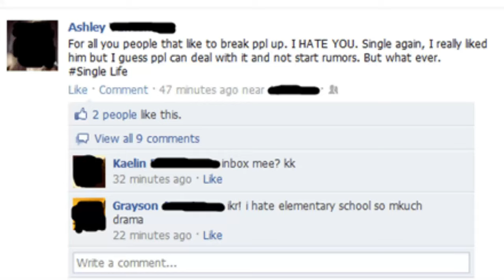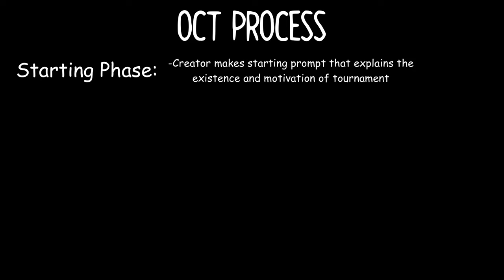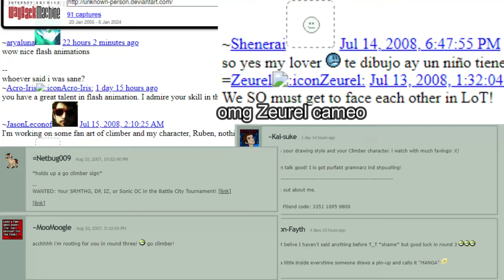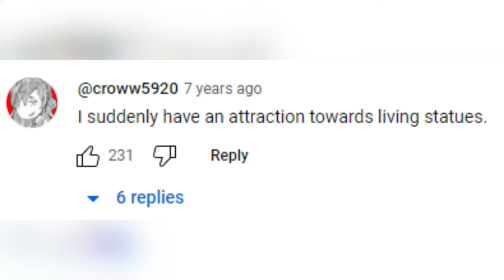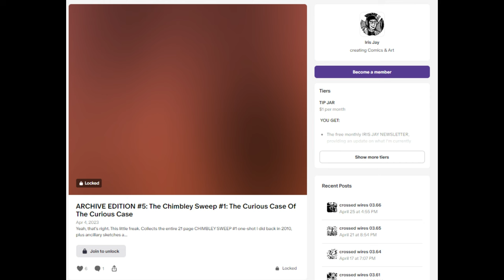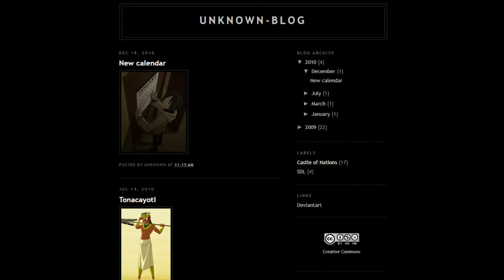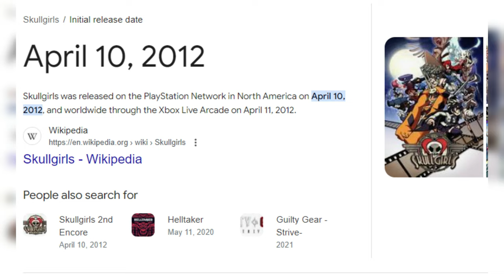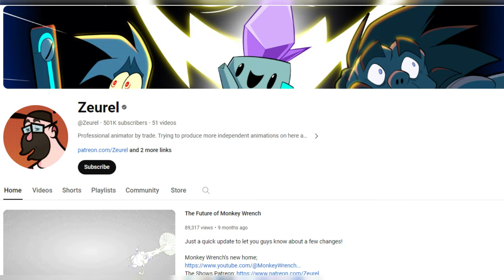Unknown-Person | A Deep Dive into the DeviantArt OCT & Flash Animation Legend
A deep dive into Unknown-Person of Law of Talos and Endzone fame. Lemme take you through my fond memories of the guy and some new facts I found out about him! It's been amazing to see his lasting power in the Internet space, and it's even more amazing to see that he's partly responsible for some of the popular media we see today!
Sorry if I get some things wrong- as you can see in this video, my hyperactive ADHD was going off the charts.

Were you more of a Climber or Karl fan? Or maybe another OC of his?

Acronyms I use:
OCT = Original Character Tournament
OC = Original Character
DA = DeviantArt
UP = Unknown-Person